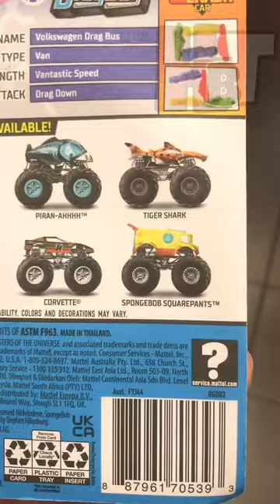Drag bus monster truck treasure hunt 🔥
Assalammualaikum guys video kalini aku hunting dan jumpa drag bus treasure hunt memang mantap👍🏻

Jangan lupa saksikan setiap hari Ahad dan Rabu pada pukul 8 malam dan episode bonus pada hari Jumaat pukul 8 malam.

Terima kasih sebab support dan tengok video saya. Alhamdulillah terima kasih semua sekarang dh lebih 1k subscribers dan aku sangat gembira dan happy 😆. Aku minta semua doakn aku akan lebih berjaya lagi ye dan doakan kesihatan aku dan  family aku terima kasih.

Equipment:
Tripod shopee
Ring light shopee
Lampu kedai dua ringgit